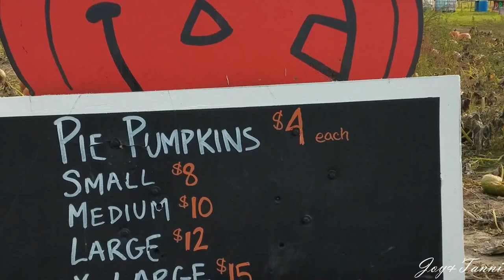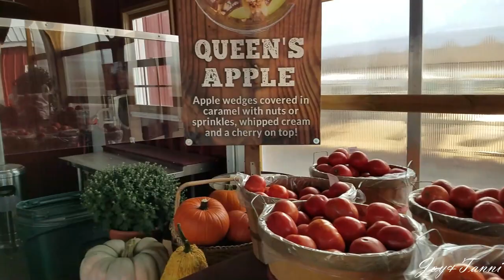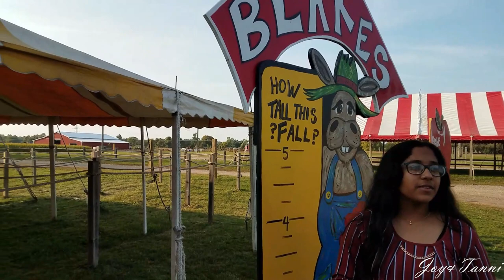আমেরিকার কৃষি ফার্ম। Halloween Pumpkin Patch Vlog | Joy&Tanni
আমেরিকার কৃষি ফার্ম। Halloween Pumpkin Patch Vlog

There is nothing more fun then taking the family to a local Pumpkin Patch to pick and carve the perfect jack-o-lantern. Many of the Michigan Pumpkin Patches also have face panting, hayrides and family fun activities so check out their sites and make plans to spend the day at the Michigan Pumpkin Patch. Narrow down the selection by Michigan Region, Michigan County or even Michigan City. Enjoy Fall Life, Michigan Life!!

Hello! I am a Bangladeshi vlogger, me and my wife, Tanni run this channel. We have 3 kids. We are all from Bangladesh and came to Michigan, US, in the year of 2012.

In this channel you will find gardening tips/tricks, traveling, cooking, and family fun vlogs.

Joy&Tanni